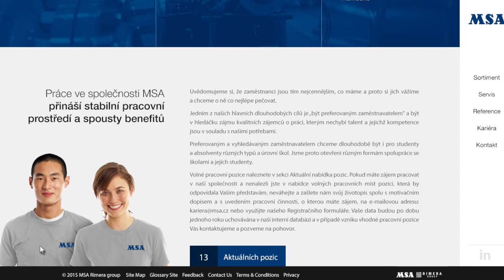MSA simulace grafického návrhu